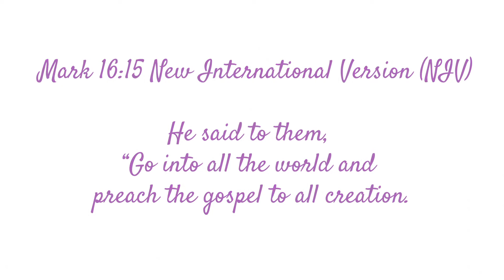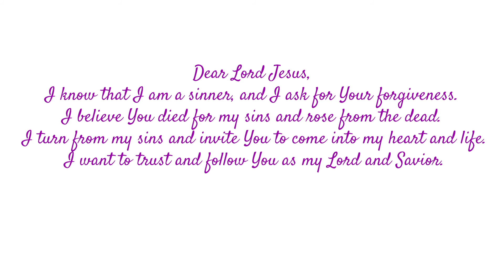I SAW JESUS CHRIST YAHUSHA - WITH HOLES IN HIS HANDS 👑 🤍🕎🎺🎺🎺🔥🔥🔥 PATH- 2